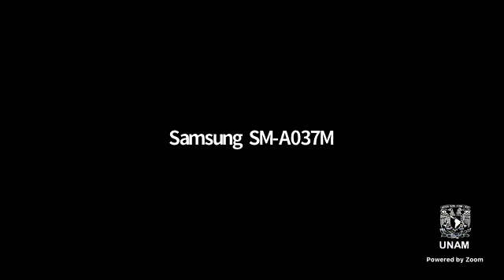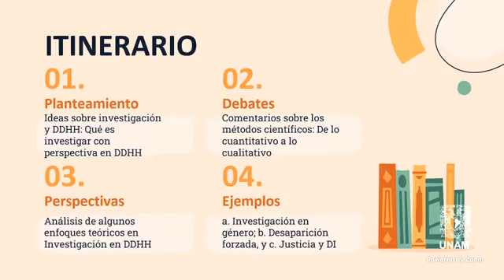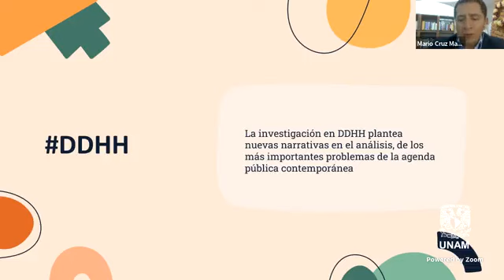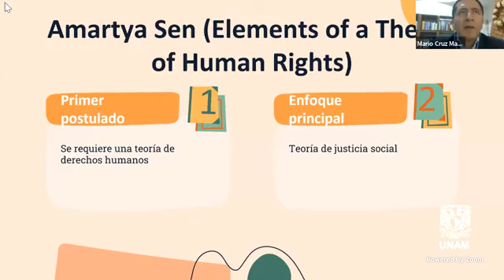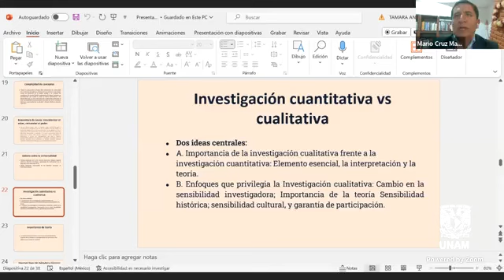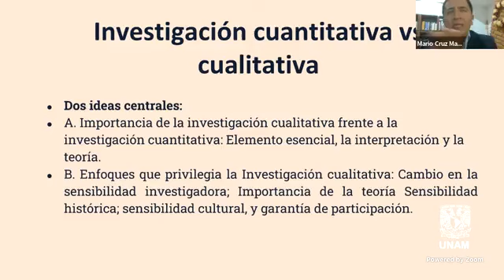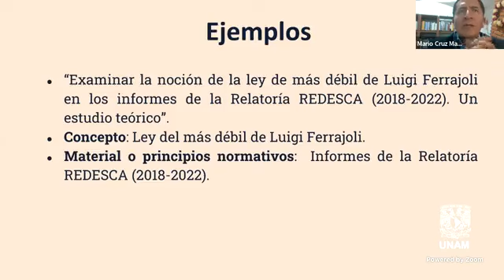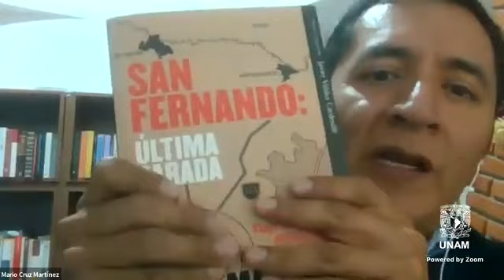Plática: Nuevas Narrativas de la Investigación Jurídica y el Enfoque de Derechos Humanos